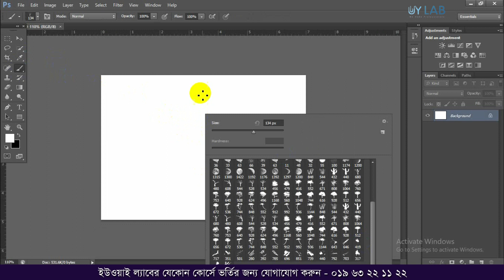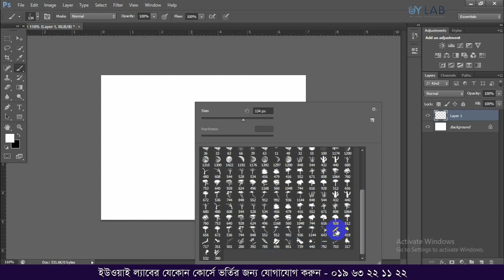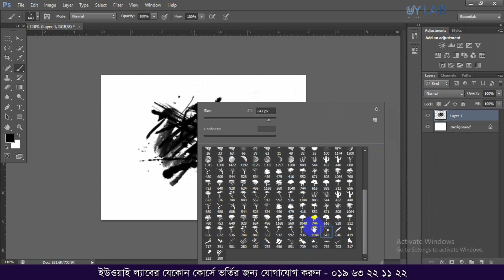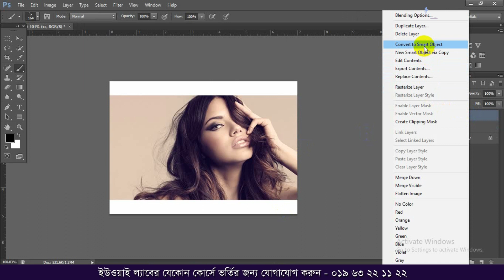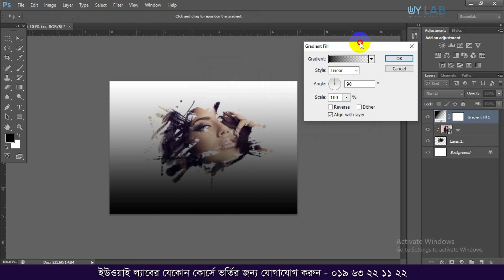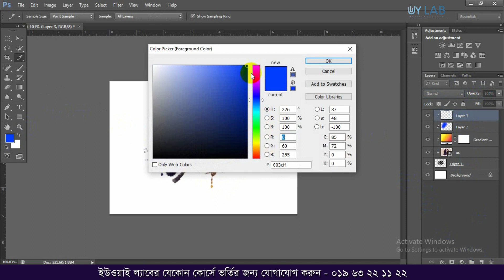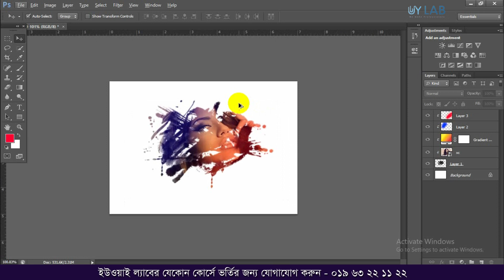Adobe Photoshop Brush Tools Image effect Bangla Tutorial - UY LAB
Welcome to our new video – Adobe Photoshop Brush Tools Image effect Bangla Tutorial